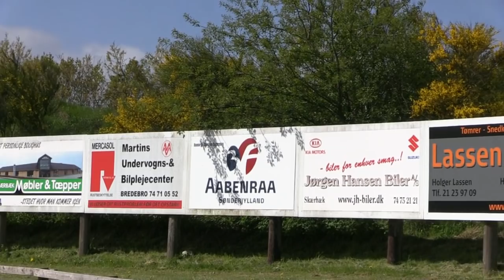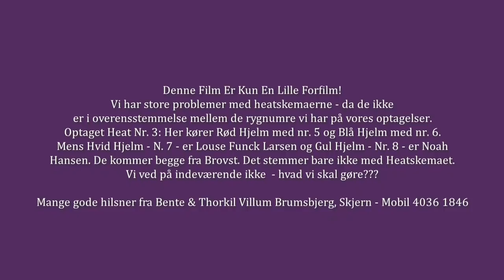Skærbæk Motor Klub - 50cc Danmarkstuneringen - 1. Div. + 2. Div. - 12.05.2019 - SMK 1.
Denne film er kun en kort forfilm fra Skærbæk Motor Klub, den 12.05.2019 - hvor der blev kørt 1. og 2. Division for 50cc Pw kørere som et led i Danmarksturneringen.
Fortsættelse følger - men vi havde over 60 Heat med hjem - så det giver noget arbejde i og med, der er problemer med Heat skemaerne.
You Tube - Moviemaker6900 - Bente & Thorkil V. Brumsbjerg.